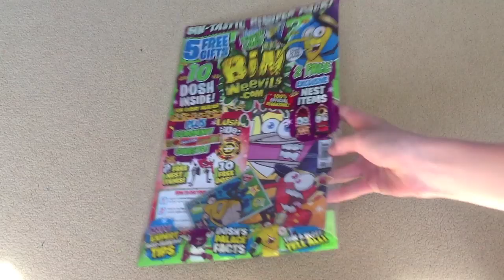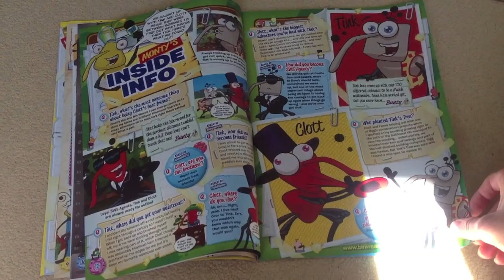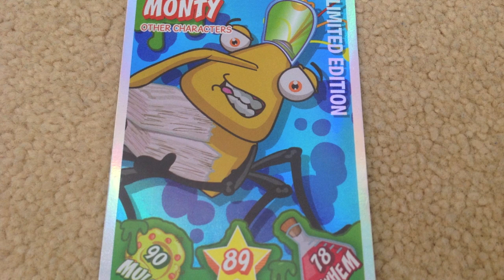Bin Weevils Magazine Issue 6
Forget to Like**
In this video I unbox the Bin Weevils Magazine Issue 6. In this issue you get 10 Dosh, 2 Nest Items, Sweets, Limited Edition Trading Card and More Great Stuff. If you want to buy the magazine you can get it from your local newsagent for £2.99!

WeevilMI2012